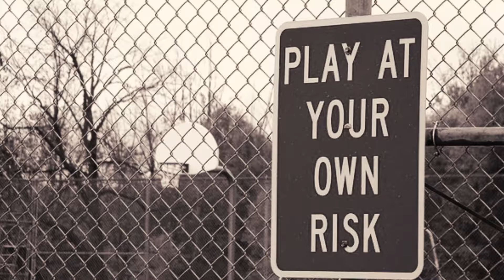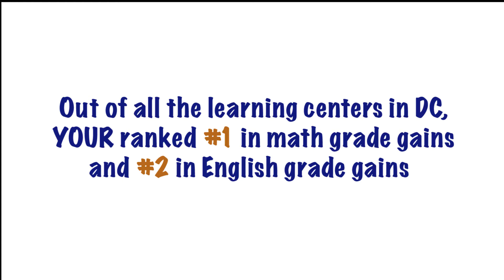YOUR Community Center